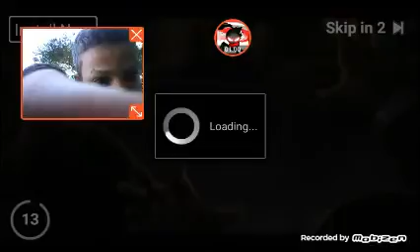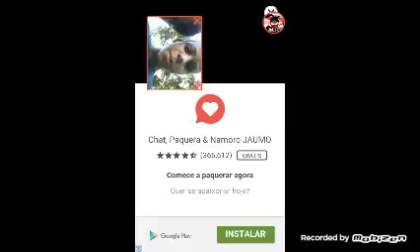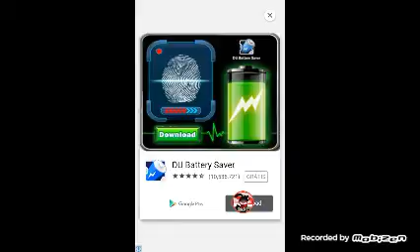Holy shoot quem é melhor #2